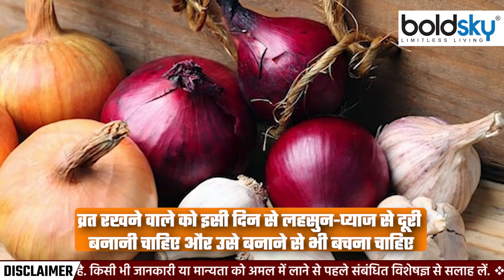Chhath Puja Nahaye Khay 2023: नहाय खाय क्या है, छठ पूजा में इसका महत्व | Boldsky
Chhath Puja Nahay Khay 2023: हिंदू धर्म में छठ पूजा का विशेष महत्व है. इस दिन संतान की लंबी उम्र, उत्तम स्वास्थ्य और उज्जवल भविष्य के लिए व्रत रखा जाता है. ये व्रत सबसे ज्यादा कठिन माना जाता है, क्योंकि 36 घंटों पूरे नियमों का पालन करते हुए निर्जल ये व्रत रखा जाता है. चार दिनों तक चलने वाले इस पर्व की शुरुआत इस साल 17 नवंबर 2023 (Chhath Puja Date) से नहाय खाय के साथ हो रही है. छठ पूजा में नहाय खाय (Nahay-Khay 2023 Date) का महत्व अत्याधिक है. वीडियो में देखें नहाय खाय क्या है, छठ पूजा में इसका महत्व...

Chhath Puja 2023: Chhath Puja has special significance in Hindu religion. On this day, a fast is observed for the long life, good health and bright future of the children. This fast is considered to be the most difficult, because this fast is observed without water for 36 hours following all the rules. This festival, which lasts for four days, is starting this year with Nahay Khay from 17 November 2023 (Chhath Puja Date). Watch Video and Know Chhath Puja Nahaye Khay 2023: Nahay Khay Kya Hai, Chhath Puja me iska Mahatva ?